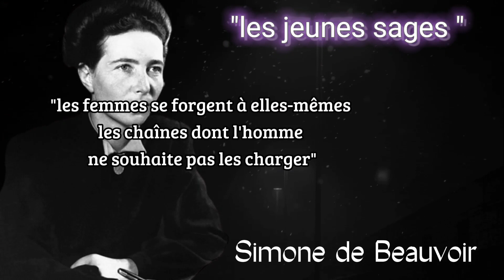Les Plus Grandes et les plus puissantes citations et pensées de Simone de Beauvoir à connaître.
Simone de Beauvoir, née le 9 janvier 1908 dans le 6ᵉ arrondissement de Paris, ville où elle est morte le 14 avril 1986, est une philosophe, romancière, mémorialiste et essayiste française